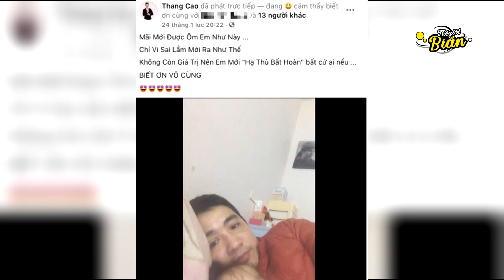Nhan sắc xinh đẹp của "Cô Xuyến" Về Nhà Đi Con Nữ diễn viên 4 đời chồng showbiz Việt